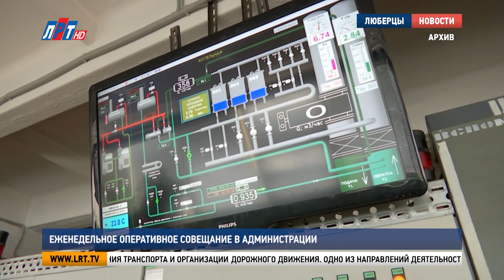Еженедельное оперативное совещание в администрации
В администрации городского округа Люберцы прошло еженедельное оперативное совещание. Руководители структурных подразделений и силовых ведомств отчитались главе муниципалитета в проделанной работе. Подробности – в нашем следующем сюжете.

За прошедшую неделю в межмуниципальное управление МВД России «Люберецкое» поступило 2 400 обращений. По 20-ти заявлениям возбуждены уголовные дела. 15 преступлений сотрудники полиции раскрыли по горячим следам. На территории обслуживания ведомства произошло 218 ДТП. Одно из них – со смертельным исходом.
Евгений Романцев, начальник МУ МВД России «Люберецкое»:
«Дистанционные мошенничества продолжаются. Наши бабушки и дедушки продолжают брать кредиты, инвестировать что-то, отвечать на какие-то звонки, отправлять очень большие суммы. Я еще раз прошу соцзащиту, Пенсионный фонд, управляющие компании совместно с участковыми пройти еще раз, попросить, чтобы были более внимательными, потому что идут, берут большие кредиты».
55 выездов совершили сотрудники пожарно-спасательного гарнизона. На территории городского округа Люберцы за неделю произошло 5 пожаров. В результате происшествий никто не пострадал.
Максим Катаев, начальник Люберецкого пожарно-спасательного гарнизона:
«На территории городского округа проходит сезон противопожарного водоснабжения, проверки. С Люберецким водоканалом силы подразделения отрабатывают, но помимо Люберецкого водоканала есть еще много балансодержателей водопроводных сетей. Убедительная просьба провести на всех объектах, где имеются свои сети наружного водоснабжения, проверки, представить акты о проверке до 25 октября».
На прошлой неделе дома городского округа Люберцы начали подключать к отоплению. В адрес управляющих компаний поступило более 240 обращений, связанных с подачей тепла в квартиры.
Владимир Караваев, начальник управления ЖКХ администрации г.о. Люберцы:
«Данные обращения касались, в основном, жилфонда с нижним розливом, это, в основном, пятиэтажки. По всем заявкам слесаря прошли, спустили воздух, на данный момент отопление подается нормально».
Участники совещания ознакомились с работой управления транспорта и организации дорожного движения. Жалобы, которые жители округа пишут в интернете, рассматривают на внутренних совещаниях с перевозчиками. Водителей, которые систематически нарушают правила перевозки пассажиров, ждет депремирование или увольнение.

Луиза Егиазарян. Денис Заугольников. Петр Пономаренко.